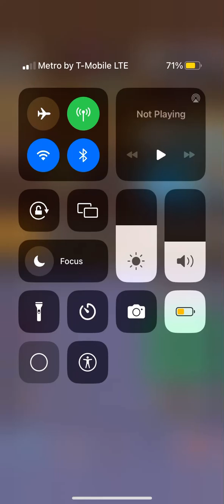legend, slime first video￼